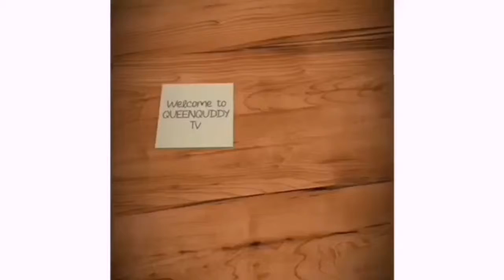Apostle Johnson Sulaiman acquired private jet